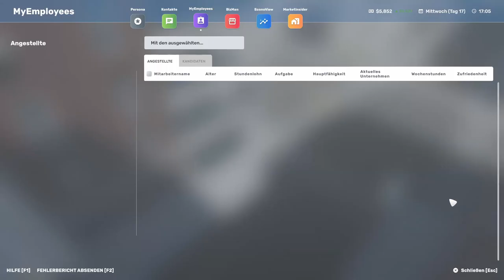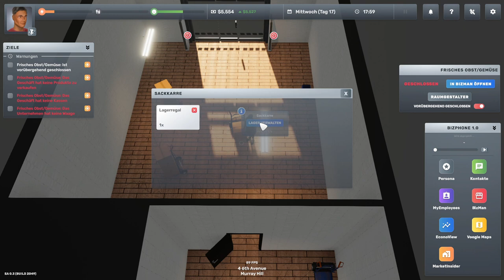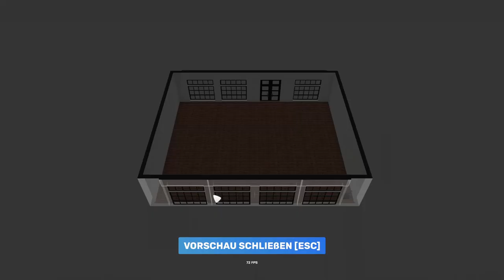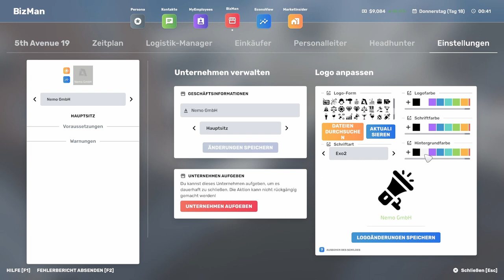S2#008 | Das war anders geplant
TeamSpack 3 IP:
Mehr Spaß auf unserem Server! IP: 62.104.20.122:10031

Infos (von Steam):

👉 TITEL: Big Ambitions
👉 GENRE: Indie, Simulationen, Early Access
👉 ENTWICKLER: Hovgaard Games
👉 PUBLISHER: Hovgaard Games
👉 VERÖFFENTLICHUNG: 10. März 2023
👉 EARLY ACCESS START: 10. März 2023